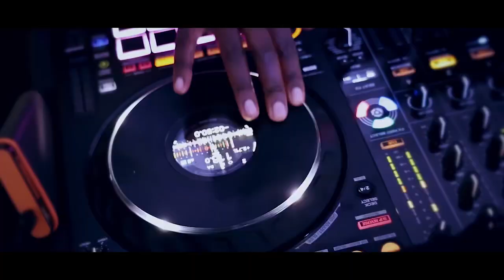The beautiful 2 in 1 destination wedding of Daniel & Gloria from rwanda